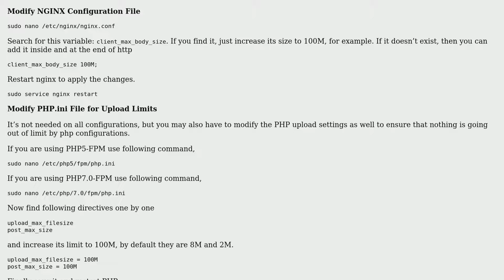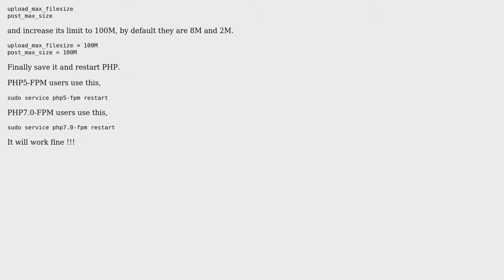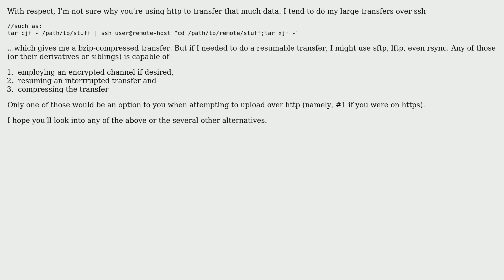"413 Request Entity Too Large" in Nginx with "client_max_body_size" set (3 Solutions!!)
"413 Request Entity Too Large" in Nginx with "client_max_body_size" set

With thanks & praise to God, and with thanks to the many people who have made this project possible! | Content (except music & images) licensed under CC BY-SA | Music | Images & others | With thanks to user user2979409 user Sukhjinder Singh user Matt Murphy user devius and the Stack Exchange Network Trademarks are property of their respective owners. You are responsible for your own actions.